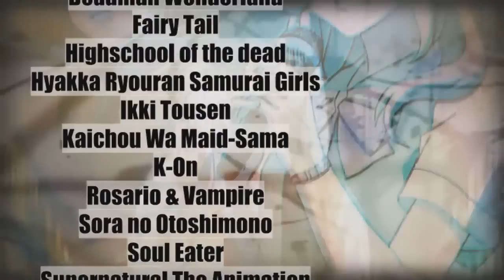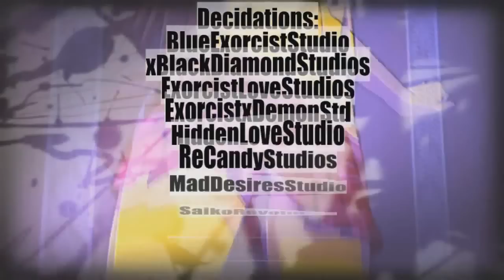WHERE THEM GIRLS AT - AMV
Animes: Mix